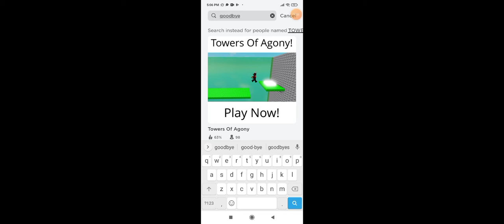playing tower of agony!(read decs)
hello,kings and queens sooooooooooo u giys know tt means right?no? ok tt means tik tok where u can edit ur vids btw im so bad at tik tok and u havent download tik tok yet.

roblox account:iloveroblox_Samantha
password:NOPE
my idols:sanna,funneh,flamingo,glitch,and more.
my dream subs:29(can u help me and i will never be famous but its k)the end👁️👄👁️